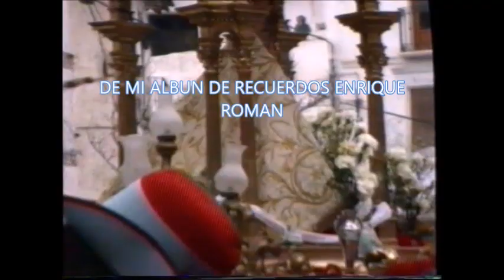Fiestas de zujar 1990 lunes entrada a la plaza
Enrique Roman Garcia ( El Cajero)